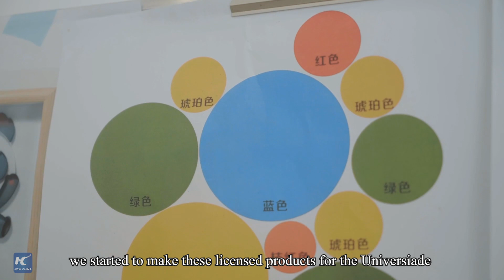Paper quilling helps disabled workers build dreams at Chengdu Universiade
Discover a heartwarming story of creativity and compassion at the YanJiang cultural and creative product workshop. This hub, which crafts licensed quilling paper strips for the Universiade, has helped disabled workers become skilled artisans and take control of their lives